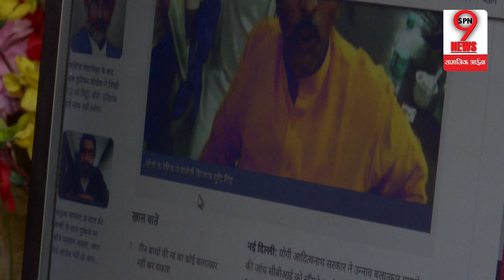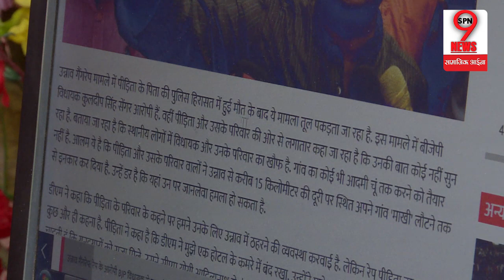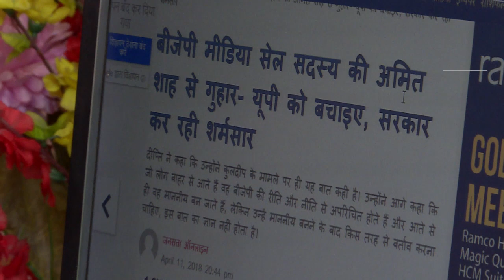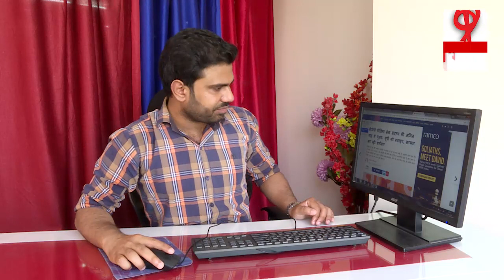जानिए उन्नाव के MLA कुलदीप सिंह सेंगर मामले की पूरी कहानी | Kuldeep Singh Sengar Full Story